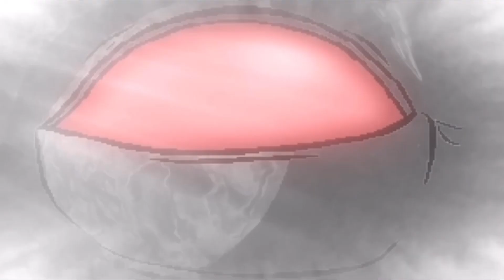MARTIAN MANHUNTER VS SILVER SURFER DEATH BATTLE REVIEW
IT WAS TOTALLY J’ONN! I SAW HIM VENT IN THE DETECTIVE’S OFFICE